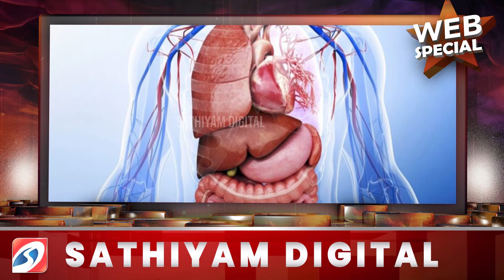ஸ்வீட் உங்களுக்கு ரொம்ப பிடிக்குமா? இந்தமாதிரி சாப்பிட்ட விபரீதம்தான் ! | sathiyamtv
To get daily updates of Sathiyam TV :
Threads : Threads.net/@sathiyamnews
sathiyamtv&pcampaignid=web_share